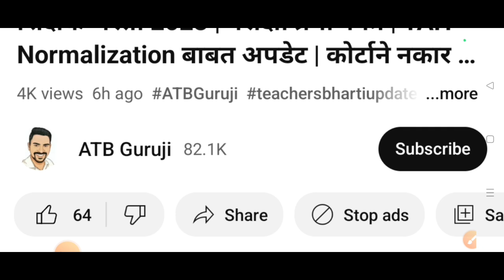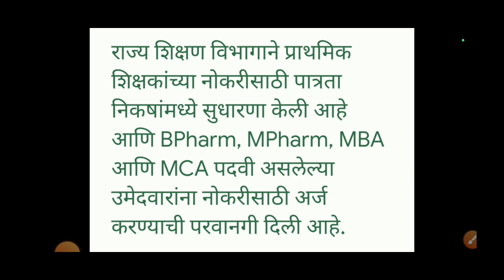शिक्षक भरती खुशखबर | हे उमेदवार पण भरती साठी पात्र | शिक्षण विभागाने सुधारणा केली | teachers bharti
This video is educational, this video is about government jobs.

👉काॅलेज बॅग
👉पोलीस भरती पुस्तके